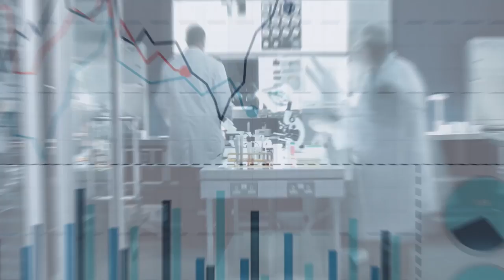Northwestern University Feinberg School of Medicine - Discover Feinberg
Every treatment ever offered to a patient was once an experiment in a lab, fueled by years of scientific research and discovery. Northwestern University Feinberg School of Medicine is committed to developing treatments that will become tomorrow’s cures. Dean Eric G. Neilson's team of leading physicians, scientists and educators are dedicated to improving the future of all human health.